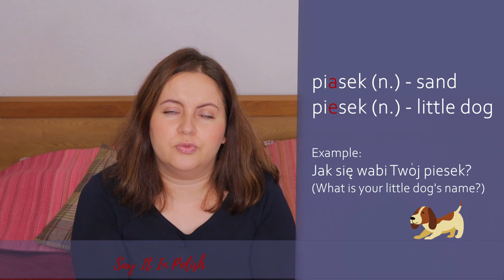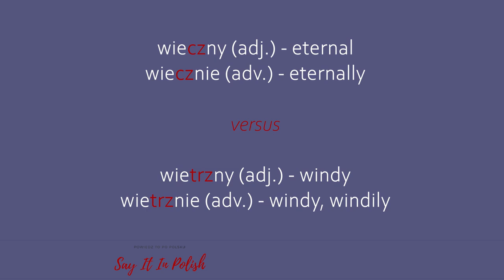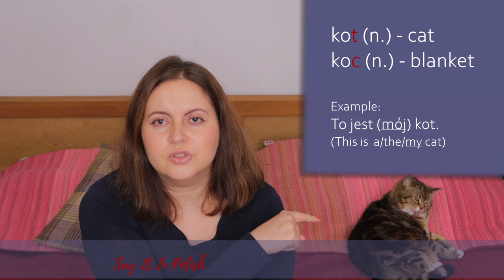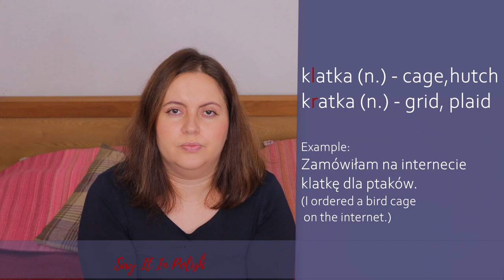Working on Polish pronunciation #4 - SAY IT IN POLISH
Hello everyone :)

This is Ula Marta and you are watching Say It In Polish youtube channel where we help you to build and improve your language skills in a professional and pleasant way.
This is the fourth episode of the 'Practise your Polish Pronunciation' series. In case yo uhaven't watched our previous videos of this series, here are the links:

Today we are working on learning the differences between:
proszę - prosię
piasek - piesek
list- liść
kot - koc
klatka- kratka
wieczny- wietrzny

As always listen to them carefuly and if you need to change the speed setting and listen one more time. Good luck!!